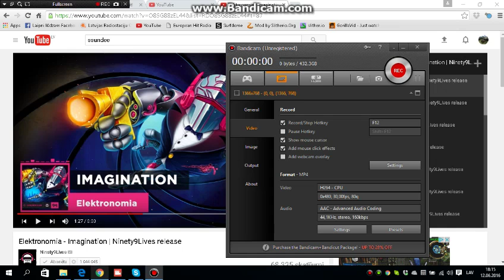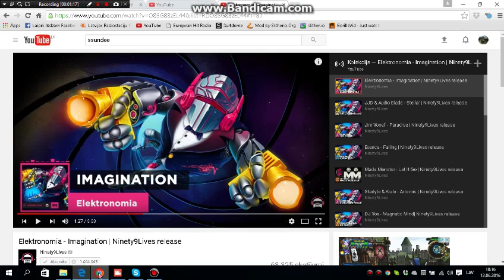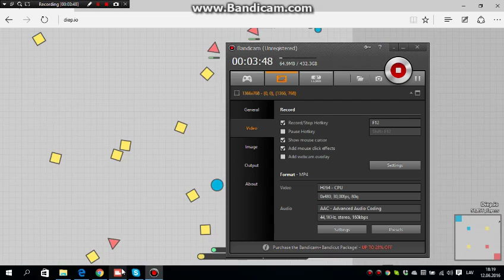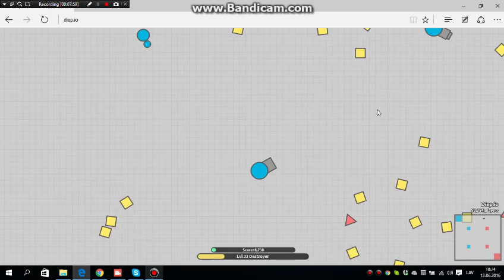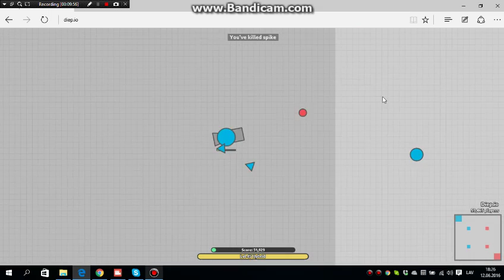GETING THE DESROYER TO LEVEL 45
playing diep.io fuor up greids